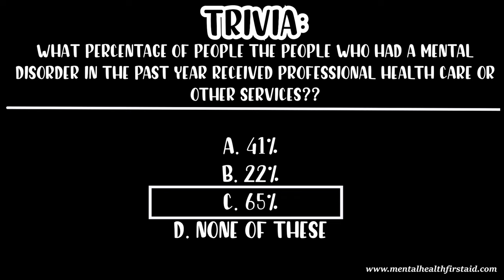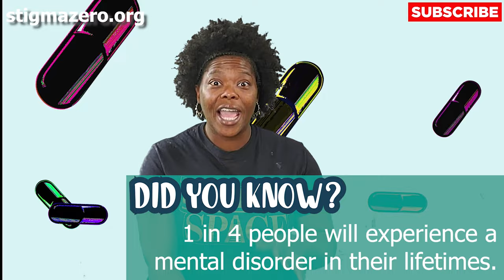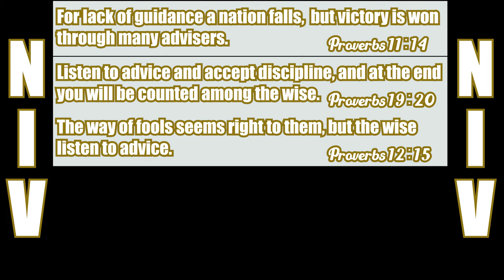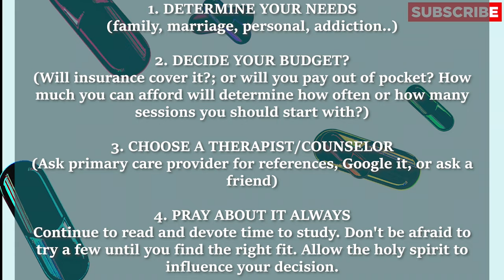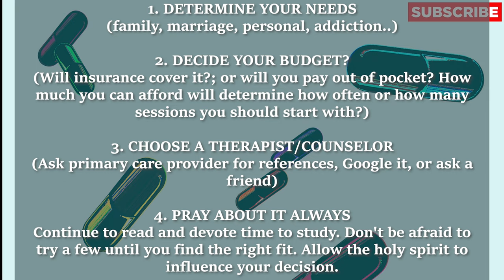SHOULD CHRISTIANS GO TO THERAPY